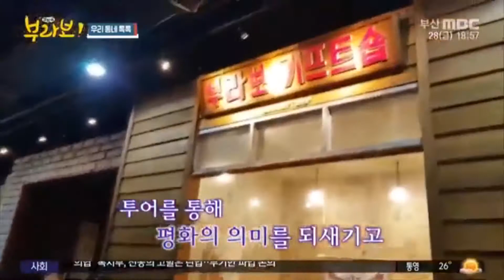부산박물관투어, 피란수도70주년 역사 현장 답사(2020/ 8/ 28)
스마일시민기자단으로 활동하며 찍은 영상으로 ‘mbc생방송부라보’에 방영된 영상입니다.   피란수도부산의 고단함을 생생히 보고 듣고 느낄수 있는 투어였습니다.  부산을 이해하려면 한번쯤 박물관투어를 강추합니다.   하얄리아부대, 부산시민공원My video aired on the Busan mbc at the 'Boura Bo' program.
0:59 부대찌개 역사를 알게 된 초등생
1:07 임시수도 기념거리
1:16 임시수기념관
1:28 부산의 대표음식 밀면의 탄생역사
1:44 부산박물관
1:47 부산박물관에 있는 '조선통신사' 그림과 디지털로 제현한 모습